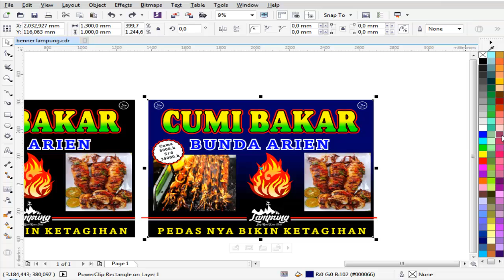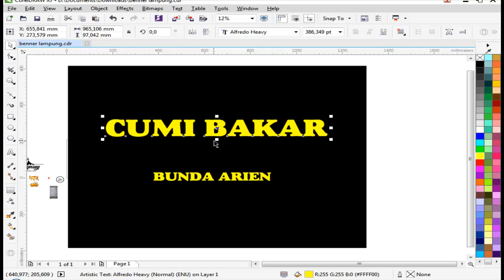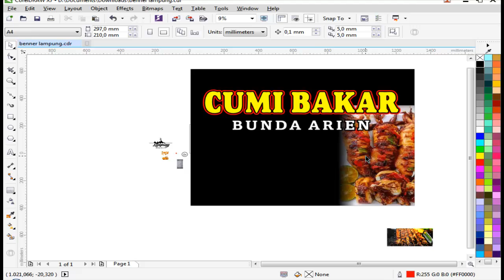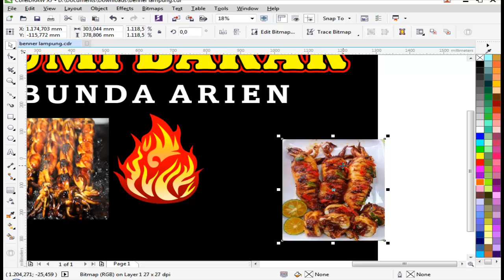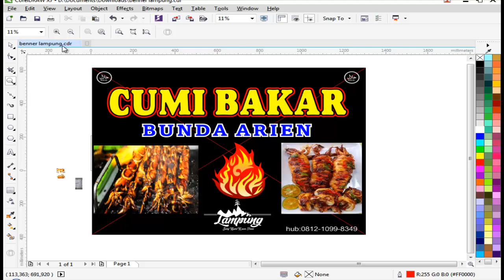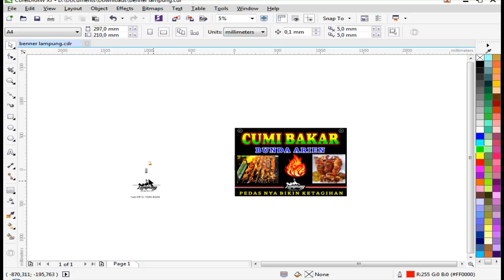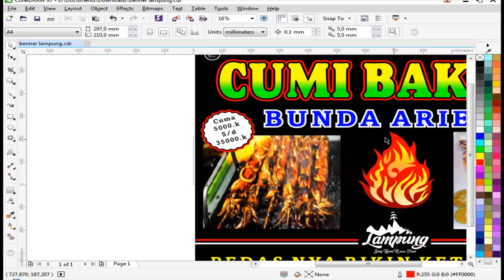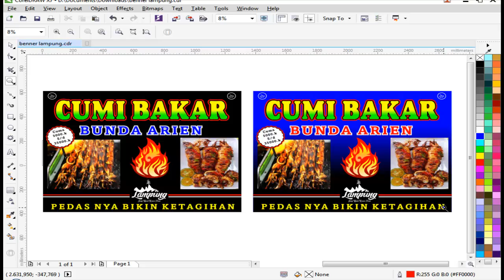cumi bakar - cara membuat Sepanduk Cumi bakar di coreldraw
cumi bakar - cara membuat Sepanduk Cumi bakar di coreldraw.sebagai contoh sajah di sini cara membuat sepanduk. kepunyaan teman sanak saudara kami, sekaligus menawarkan juga siapa tahu teman-teman di sanah minat dengan cumi bakar ala bunda arien untuk wilahyah serang baros sajah, atau bisa lang sung datang ke pasar baros dan serang tepatnya di alun-alun
lebih gampang lagih bis

terima kasih banyak sudah berkunjung di channel kami!!